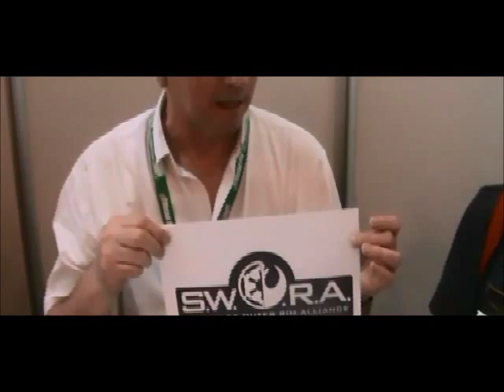Video Interview at Star Wars Celebration Europe II with Gerald Home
At the Star Wars Celebration Europe II convention in Essen, Germany last month, we had the pleasure of interviewing actor Gerald Home! Star Wars fans know Gerald as the actor who played Tessek aka "Squid-Head" and a Mon Calamari Officer in Star Wars Episode VI: Return of the Jedi. Big thanks go out to Gerald for allowing us to interview him!